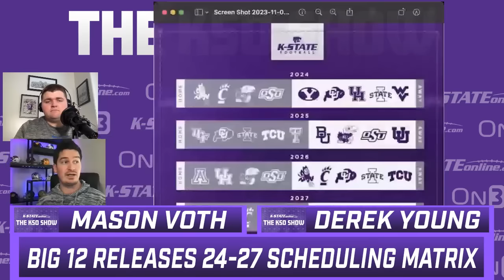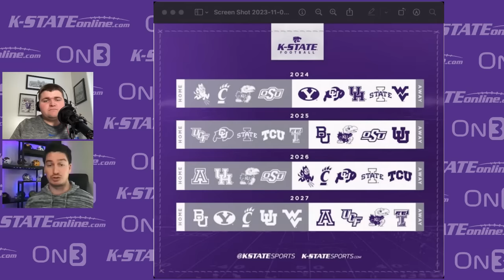KSO Show: Breaking down Kansas State's football opponents for the new Big 12 in 2024 and beyond